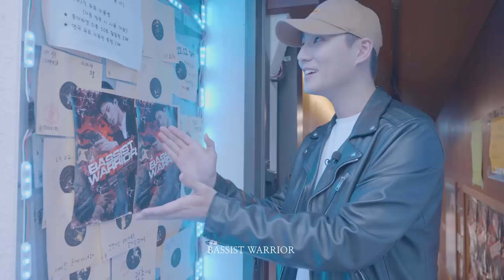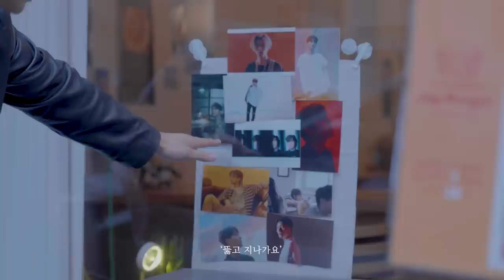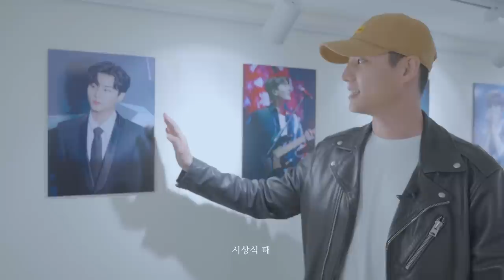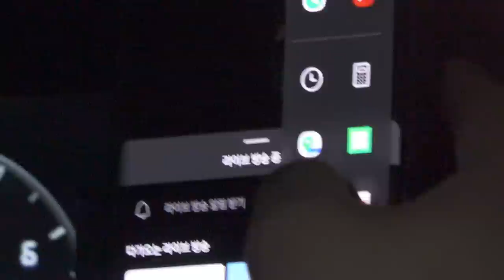Young K BEHIND : Cafe Tour On the Day of Discharge☘️ (with My Day)